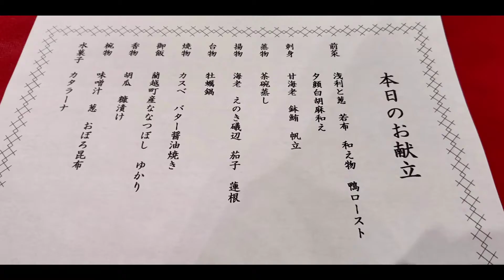余市町 エーヴランドホテル 食事編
余市町 にある#お城 みたいな#ホテル#エーヴランドホテル に泊まりました。